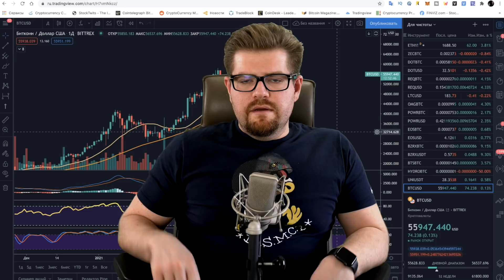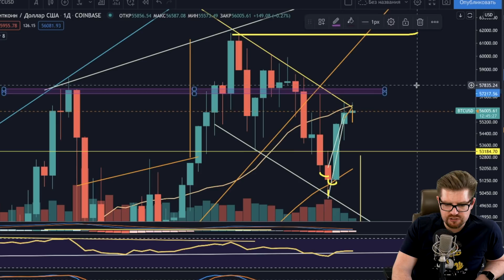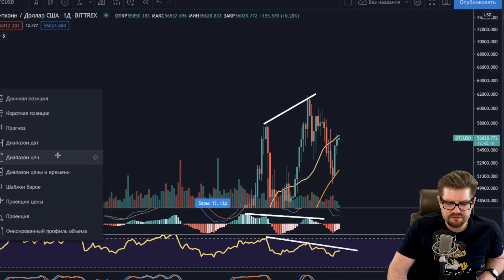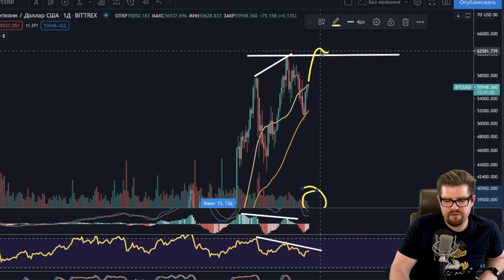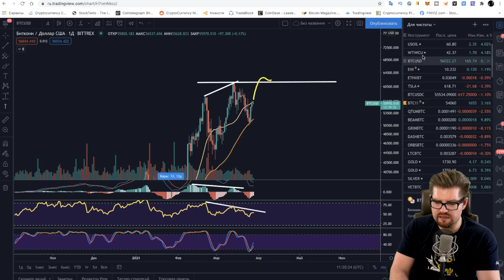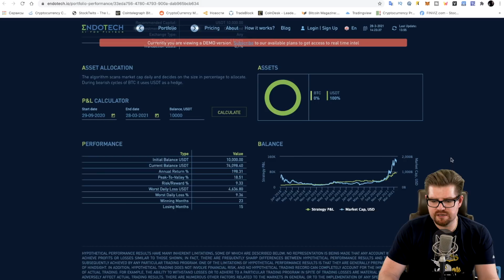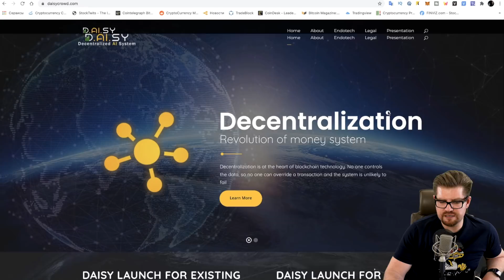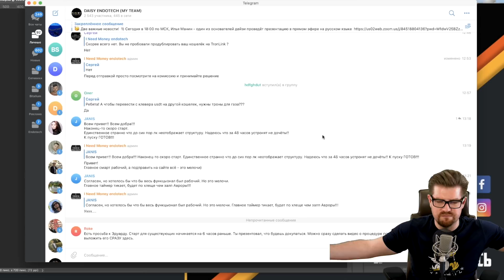ПОСМОТРИ ЭТО ВИДЕО ПРЕЖДЕ ЧЕМ КУПИТЬ БИТКОИН!!!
БОНУС ДЛЯ ТРЕЙДИНГА
НА БИРЖАХ:

БИТКОИН, КРИПТОВАЛЮТА ТРОН И ЭФИРИУМ ПРОГНОЗ - ДЕЛАЕМ ИКСЫ!!!

Новости криптовалют
Сегодня в выпуске:
⚪ Начало - 00:00
⚪ Где покупать биткоин, Биткоин обзор и биткоин прогноз! Разберем курс биткоина, и как биткоин рост может продолжиться до 2025 года. Биткоин прогноз 2021 и прогноз курса биткоина -  00:19
⚪  DAISY - старт во вторник